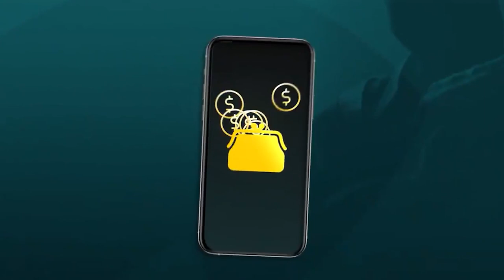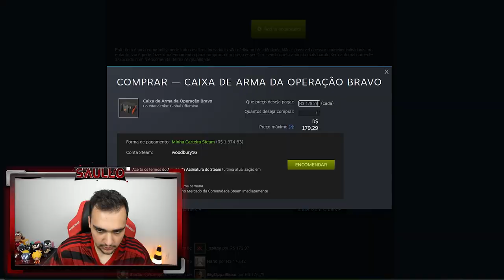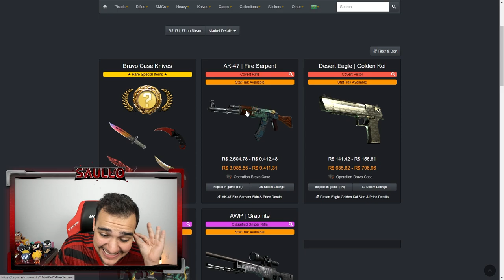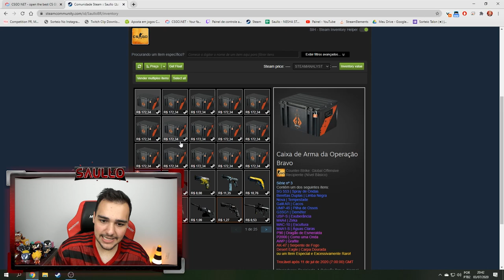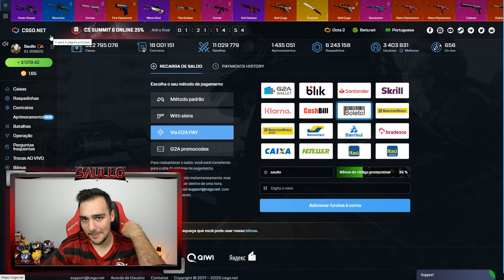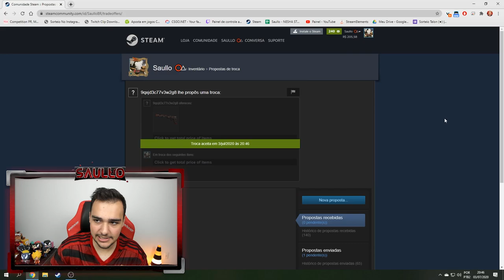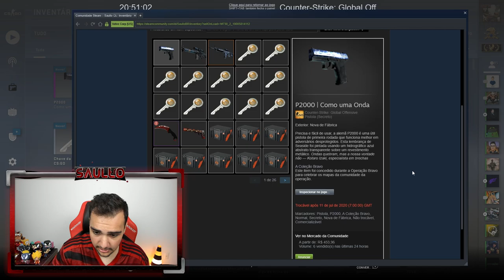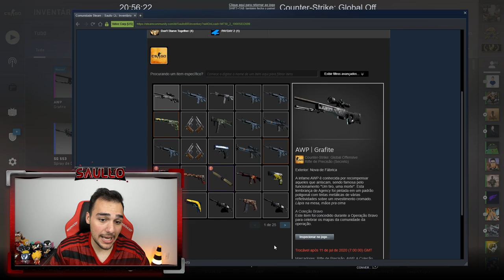Abri R$2900 em caixas BRAVO dentro do CSGO! (A caixa mais CARA do CSGO)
Abri 15x a caixa mais cara do CSGO